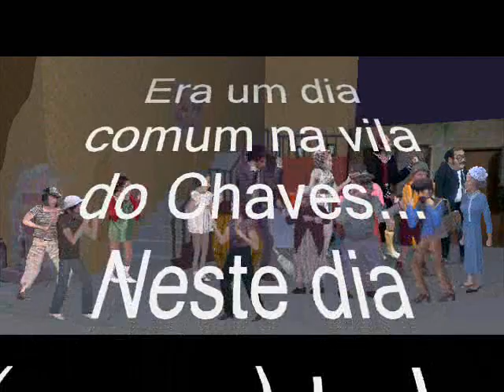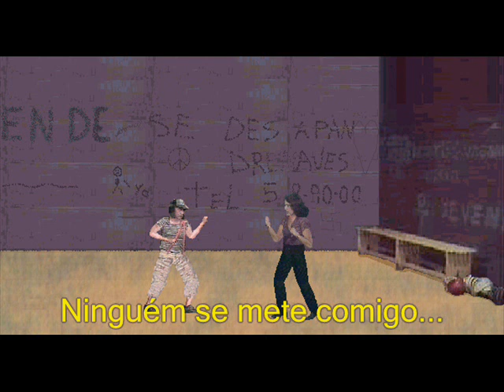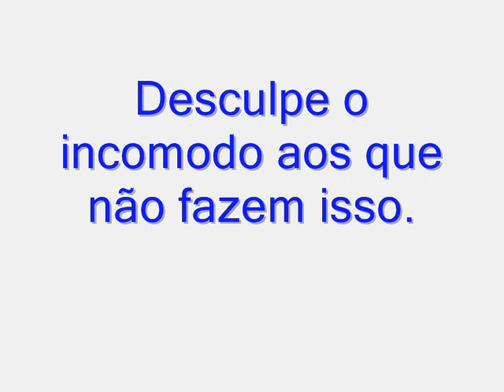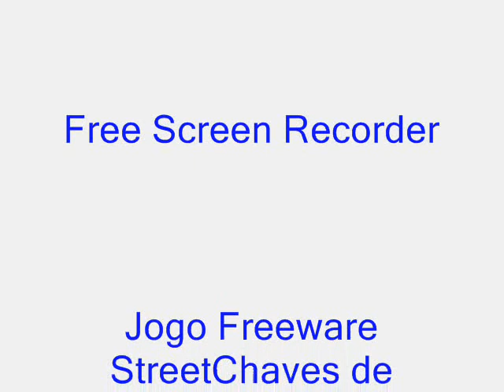Street Chaves Aventuras - A Luta de Rua do Fantasma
Episódio 1:
A Luta de Rua do Fantasma
Neste Episódio descobrimos quem está obrigando Chaves e sua vila a lutar! é o fantasmão!!!